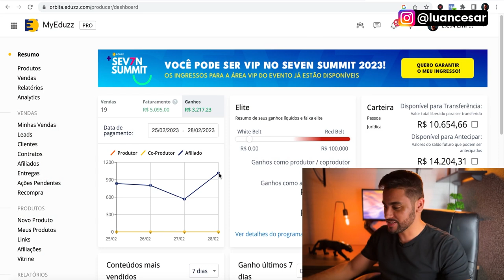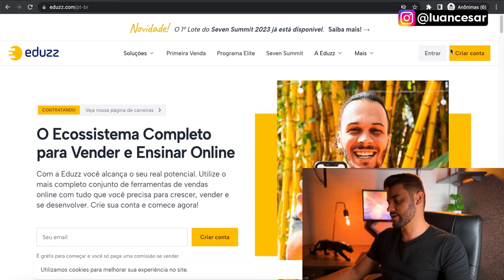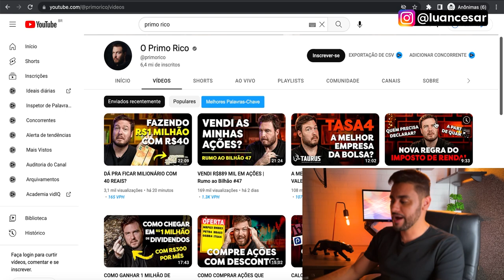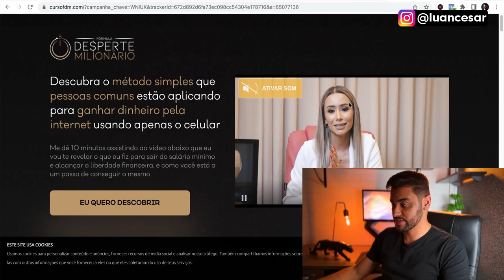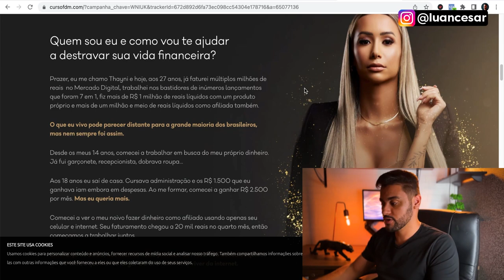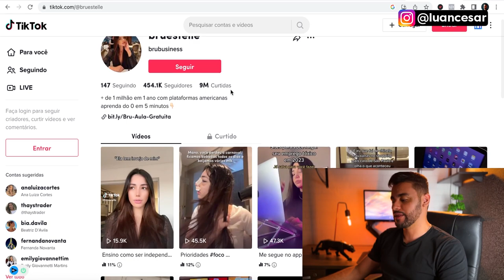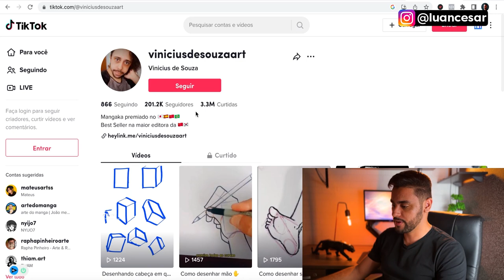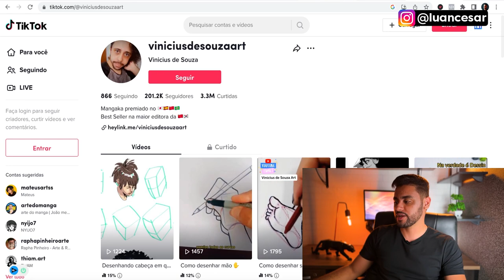COMO FAZER A PRIMEIRA VENDA COMO AFILIADO NA EDUZZ (Passo a Passo)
Como fazer a primeira venda como afiliado na eduzz (Passo a Passo) ❤️ Meu Minicurso Grátis Direto Comigo

Nesse vídeo eu mostro na prática como fazer a sua primeira venda como afiliado na eduzz passo a passo.

Como você pode ver eu tenho resultados, Todos os dias faço vendas na eduzz e quero te mostrar uma estratégia para você vender sem precisar investir absolutamente nada, basta copiar e colar essa estratégia.

1 - FAZER CADASTRO NA EDUZZ

Esse é justamente o primeiro passo, e também é bem simples, para se cadastrar na eduzz é de graça! Preencha todas as suas informações e também seus dados bancários.

2 - ESCOLHER PRODUTO E NICHO

Dentro da Eduzz tem diversos produtos que você pode escolher para vender, os nichos que mais vendem são saúde e dinheiro, escolha um produto nessa área.

Um produto para ser bom precisa ter materiais de divulgação, ter suporte tanto para afiliados como para os alunos, pagar pelo menos 60% de comissão e ter uma boa página de vendas, com muita prova social e uma PROMESSA FORTE.

3 -  O QUE VENDE?

O que vende no marketing digital é gerar tráfego para uma boa zona de conversão.

A sua zona de conversão pode ser a sua página de vendas ou whatsapp, eu recomendo atrair pessoas para o whatsapp pois a taxa de conversão é bem maior e pode chegar a 8%.

E sobre o tráfego Luan? Existem várias fontes de tráfego, as melhores são o YouTube, anúncios, instagram, tiktok e pinterest. Essas plataformas são onde as pessoas estão na internet.

4 - PREPARAR WHATSAPP

Você pode utilizar o whatsapp normal ou o business, eu recomendo o whatsapp business, pois nele você vai ger acesso a várias funções que podem te ajudar a fazer a venda, como por exemplo mensagens rápida e  mensagem de saudação.

5 - GERAR TRÁFEGO

Essa é a parte mais importante! Você precisa atrair pessoas para vender como afiliado na eduzz, e as melhores fontes de tráfego para vender sem aparecer e sem precisar investir é justamente o INSTAGRAM E TIKTOK.

Para gerar tráfego no instagram você precisa:

Preparar uma boa bio com CTA chamativa;
Colocar link do seu whatsapp (Utilize o converter e bitly)
Postar conteúdo, fixar destaques;
Seguir pessoas do nicho;
Mandar mensagem oferecendo aula gratuita
Converter com script no whatsapp

Para vender no tiktok você precisa fazer  a mesma coisa, porém pode atrair as pessoas direto  para o whatsapp ou para o seu instagram!

Basicamente é assim que você vai conseguir fazer a sua primeira venda como afiliado na eduzz.

IMPORTANTE

Todas as estratégias, sites e aplicativos apresentados neste canal realmente para ganhar dinheiro na internet funcionam! Mas os seus resultados dependem de você. Por isso, isso não é uma garantia de como ganhar dinheiro na internet.